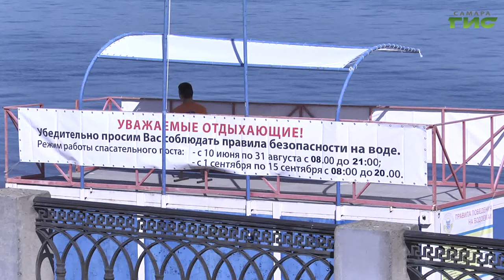Самарцам рассказали, что надо знать, отдыхая на воде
Волга в районе Самары прогрелась до 19 градусов. С возвращением жаркой погоды отдыхающих на пляжах стало больше. Однако купание в водоемах - это не только приятный досуг, но и потенциальная опасность. По данным МЧС России, в стране с начала года на воде погибли 1302 человека, в том числе 181 ребенок. Какие базовые навыки необходимо усвоить, чтобы избежать критической ситуации во время купания, разбиралась Августина Ахременко.